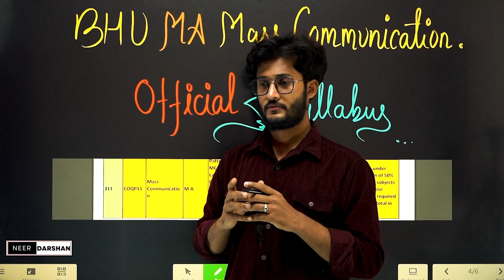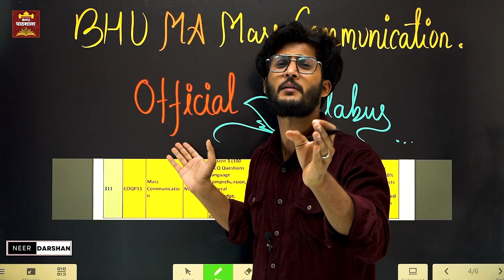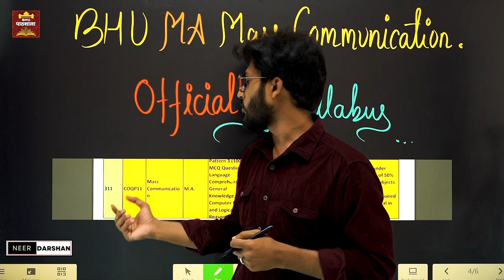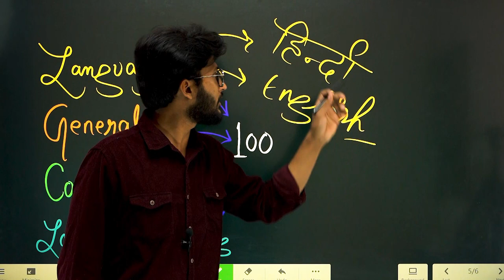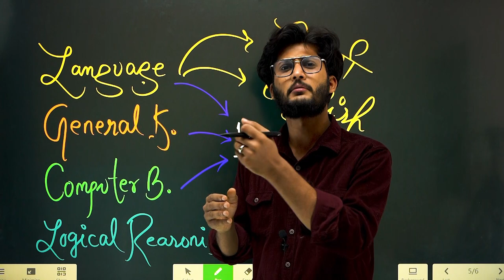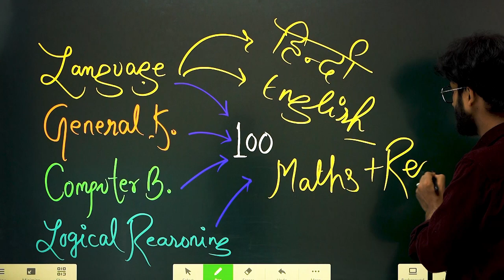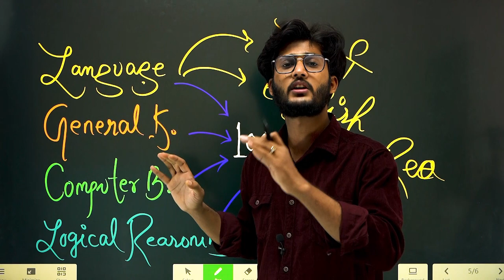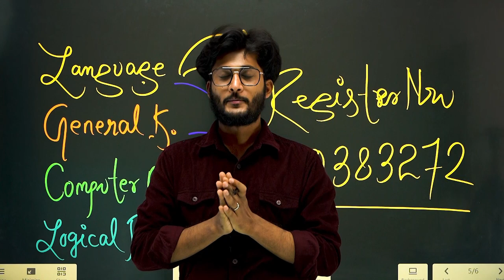CUET में BHU से Mass Communication कैसे करें ? Official Syllabus Discussion with Neer Sir 👍